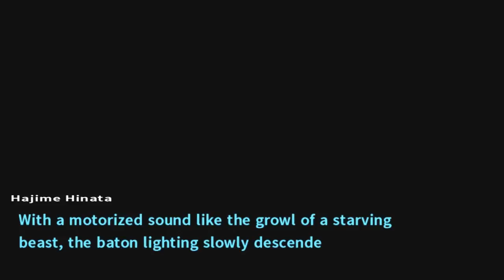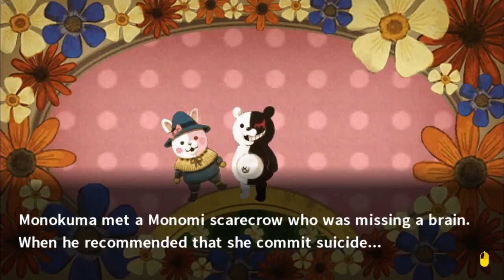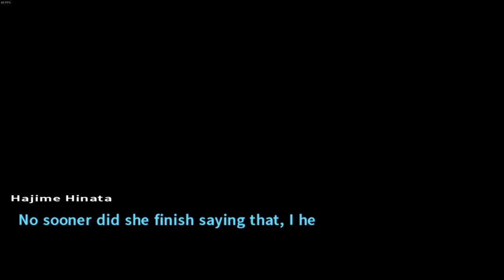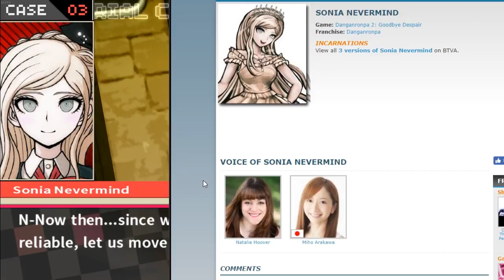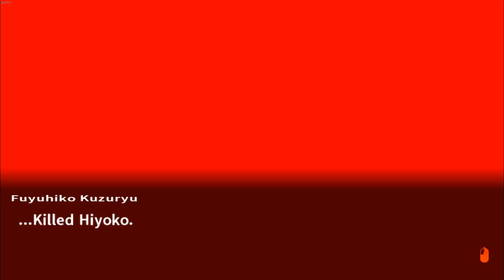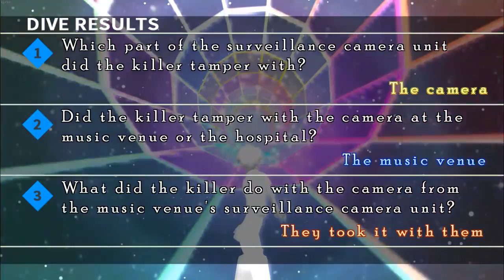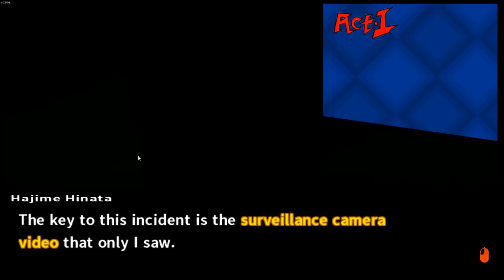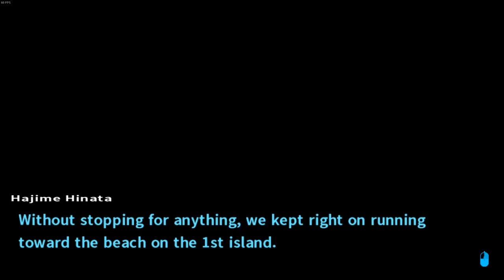Neremz plays : Danganronpa 2 : Goodbye Despair (Part 8)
I'll do more in stream which are almost everyday ! See you there :D .